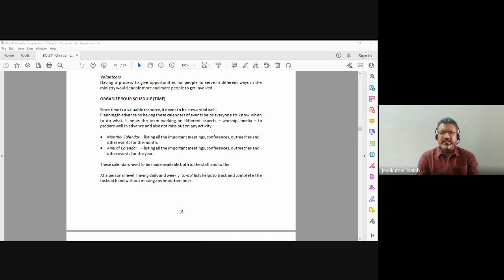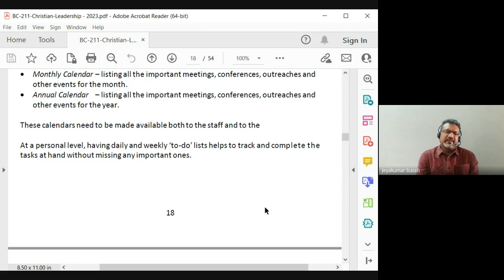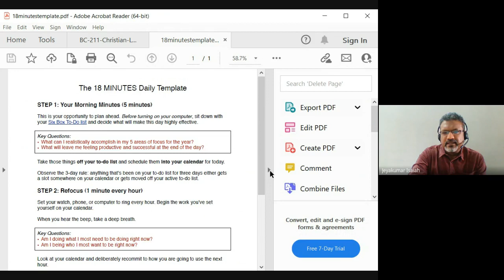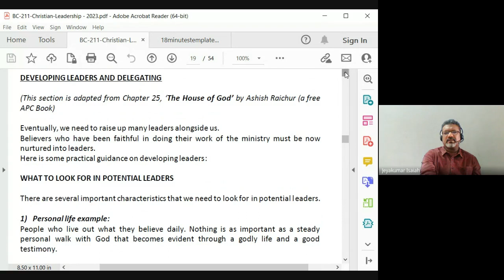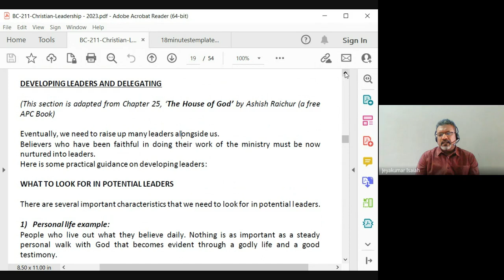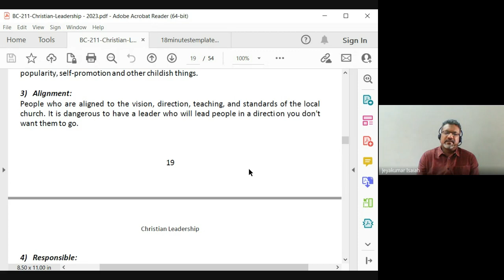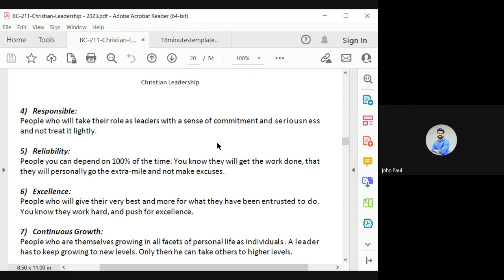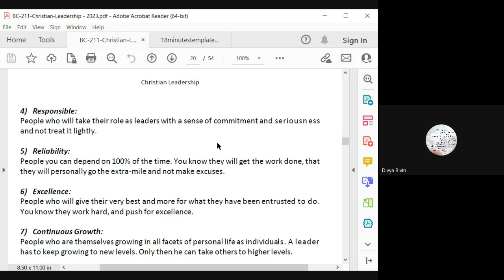Christian Leadership | Lecture 7: BC211-CL-20230131